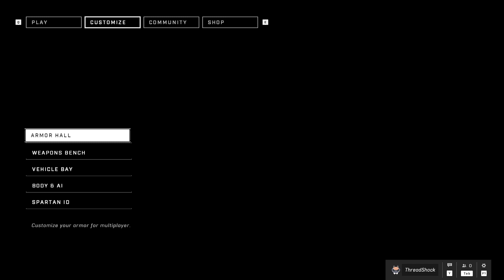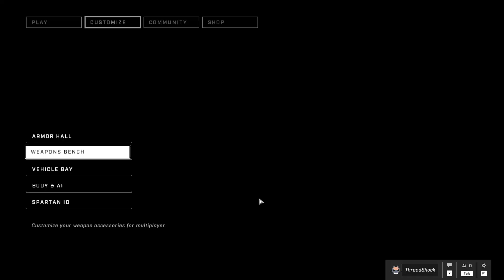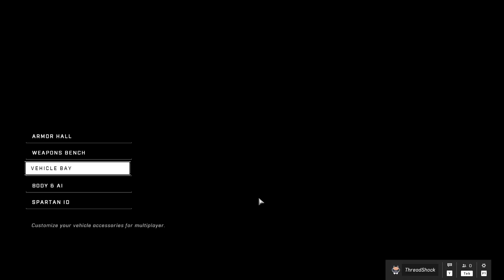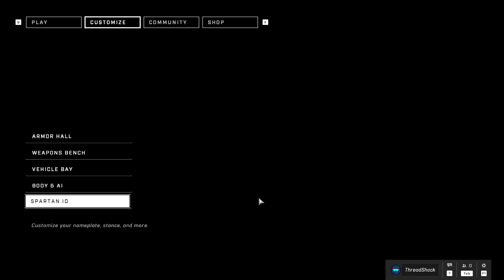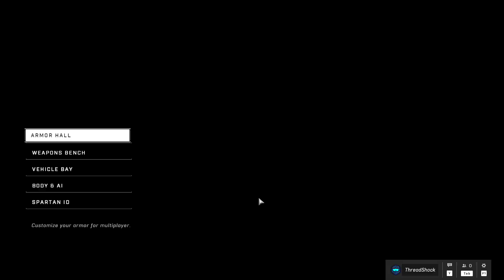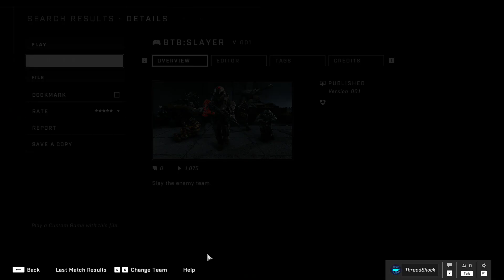Halo Infinite : Multiplayer Gameplay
Spartans or SPARTAN Programs are members of a series of United Nations Space Command projects designed to create physically, genetically, technologically, and mentally superior super soldiers as special fighting units